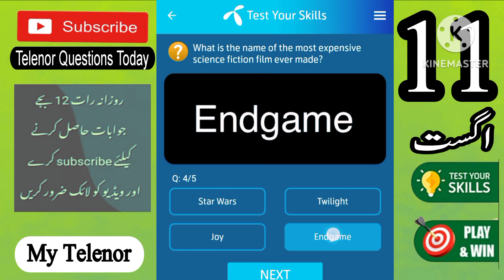Telenor Questions Today || 11 August 2023 Telenor Questions and answers || My TelenorToday Questions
11 august 2023 questions and answers

today skills
today telenor

11 august my telenor
11 august telenor quiz and answers
11 august 2023 telenor quiz
11 august gk quiz
11 august telenor jawab
my telenor question 11 august 2023